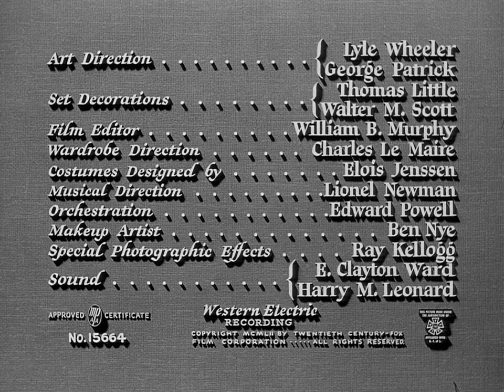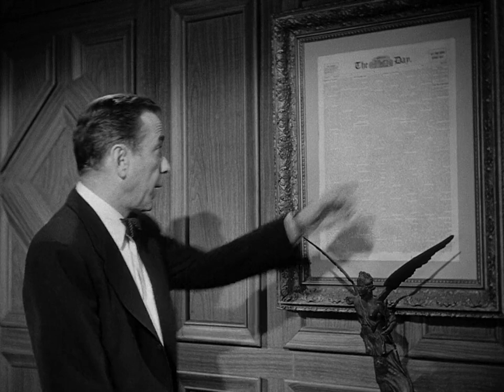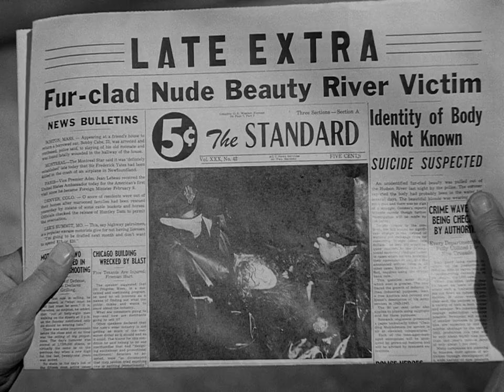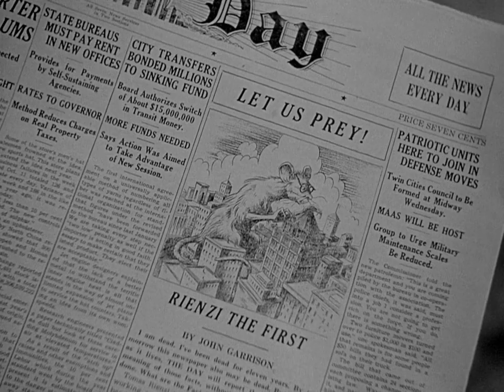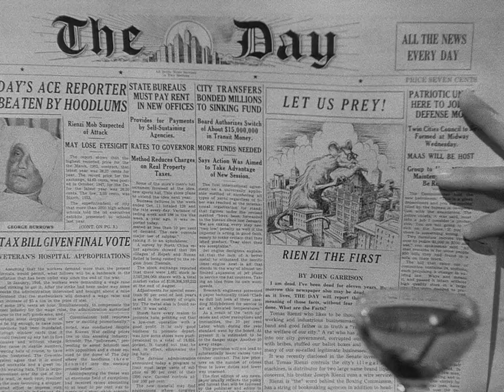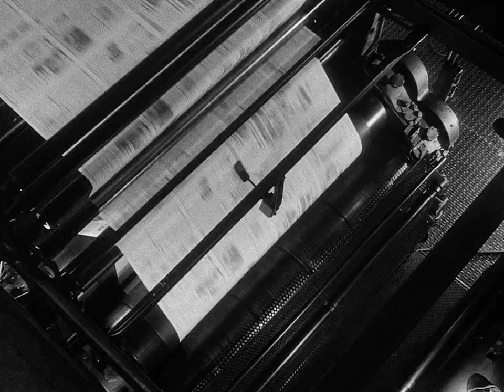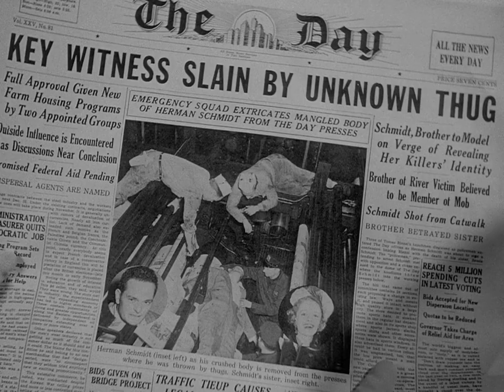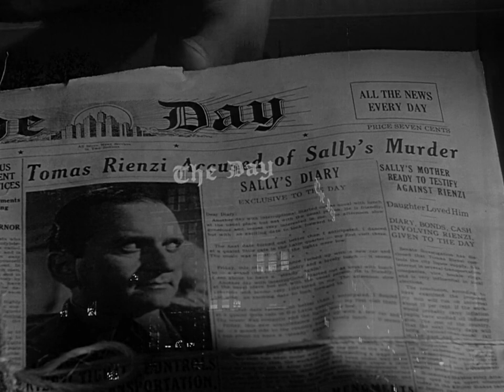Deadline 1952 - crime drama film-noir, Humphrey Bogart, Ethel Barrymore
With his newspaper about to be sold, crusading editor Ed Hutcheson tries to complete an exposé on gangster Rienzi.